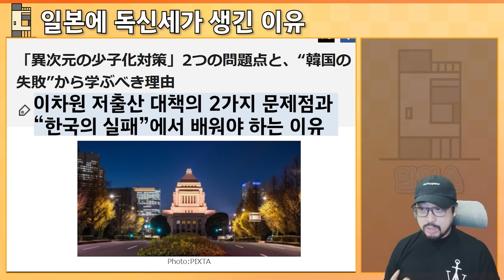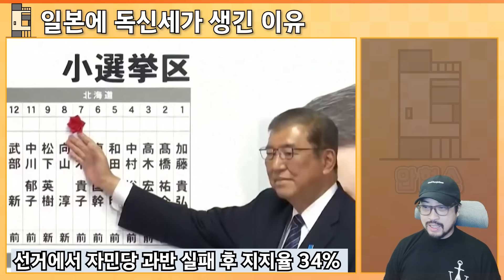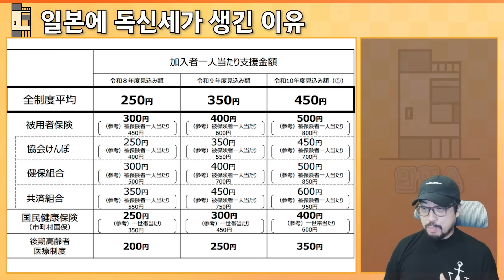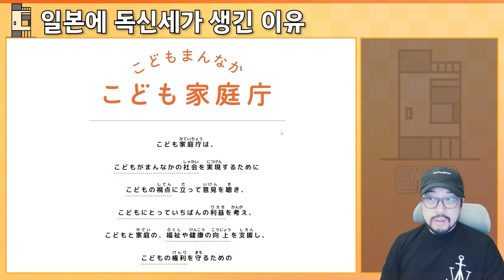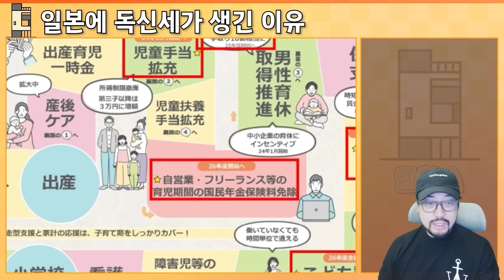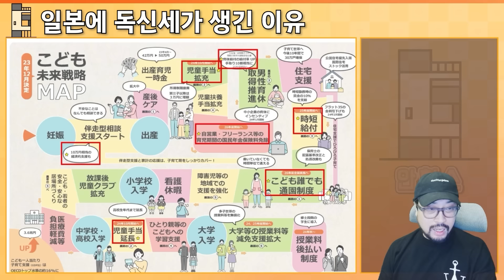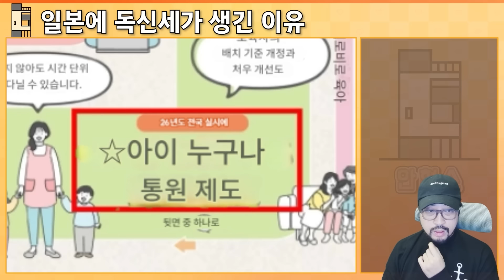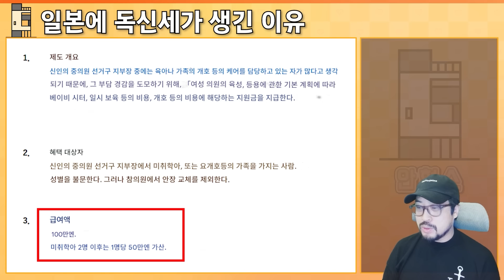일본에 독신세가 생기는 이유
협소주택 짓는 영상으로 시작했다가..
현재는 건축물 한스푼 넣은 이야기 삼매경
안협소

감사합니다.